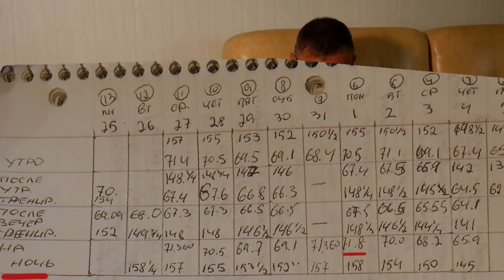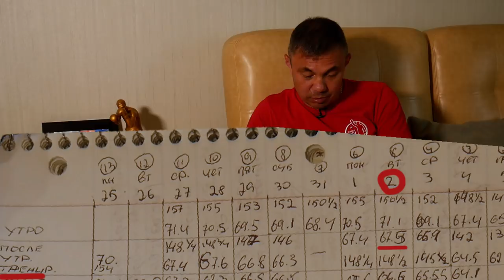Как я готовился ко второму бою против Шармбы Митчелла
Видео о подготовке ко второму бою против Шармбы Митчелла. Рассказываю про вес, тренировки, мысли перед боем.